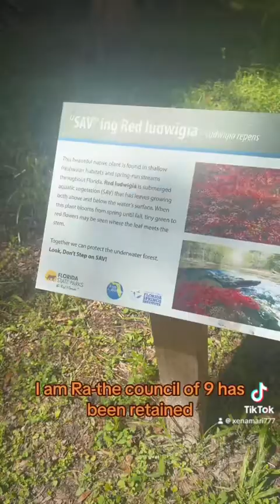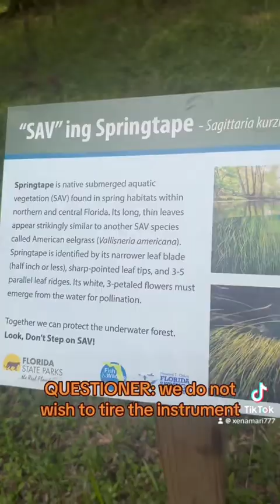The Law of One - Book 1 (part 14)